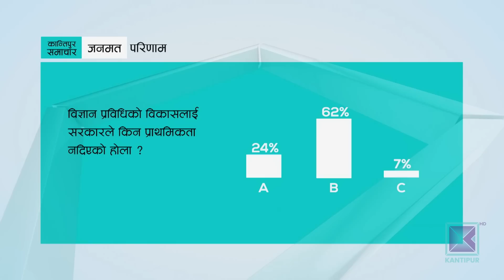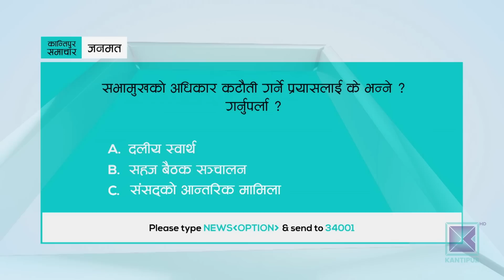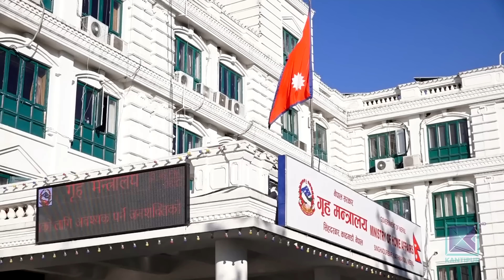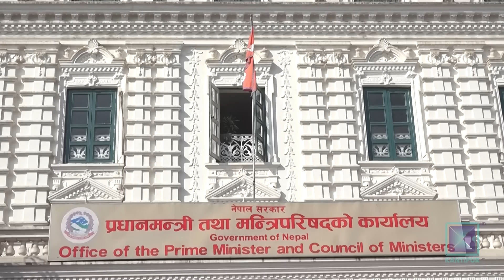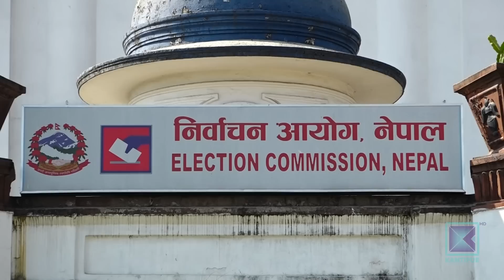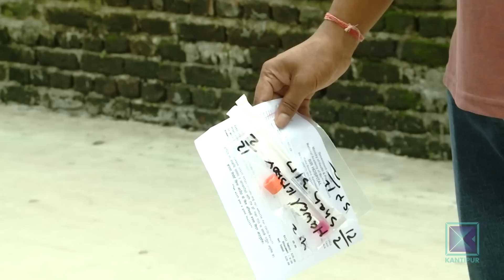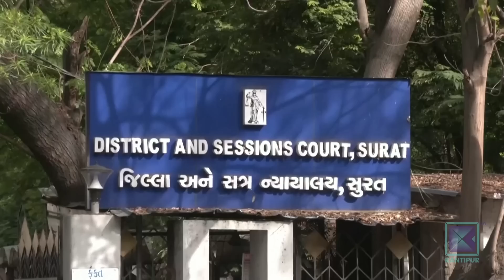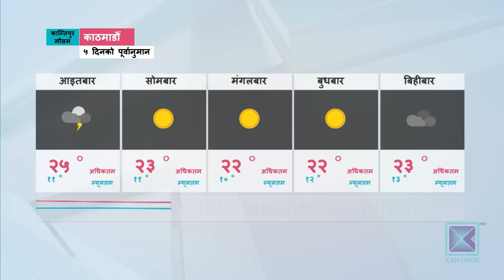Kantipur Samachar | कान्तिपुर समाचार, १२ चैत २०७९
आजको मुख्य समाचार:

* मिटरब्याज पीडित सरकार खोज्दै काठमाडौंमा/ बैंकको झन्झटिलो प्रक्रियाकै कारण सर्वसाधारण साहुमहाजनको चर्को ब्याजको फन्दामा/ वित्तीय अपराधको परिभाषामा राख्न ढिलाइ ।

* सत्य निरुपण तथा मेलमिलाप सम्बन्धी ऐन संशोधनमा दलहरु विभाजित/ संक्रमणकालीन न्यायको सिद्धान्त अनुसार अघि बढ्ने सत्तापक्षको दाबी/ एमाले भन्छ,- 'विधेयक एकतर्फी ।'

* कोशी प्रदेश नामकरणको विरोधमा आन्दोलनरत पक्षसँग वार्ता गर्ने सरकारको तयारी/ प्रदेशसभामा नबोलेका नेताहरुमा देखियो दोहोरो चरित्र ।

* बेलारुसमा परमाणु हतियार तैनाथ गर्ने रुसी घोषणाको युक्रेन र नेटोले गरे आलोचना/ अमेरिकासँगको परमाणु अप्रसार सन्धी उल्लंघन नहुने रुसको दाबी ।

* थ्री स्टार क्लब खप्तड गोल्डकपको सेमिफाइनलमा/ फ्रेण्डस् एक-शून्यले पराजित/ दिपेश गुरुङको निर्णायक गोल ।